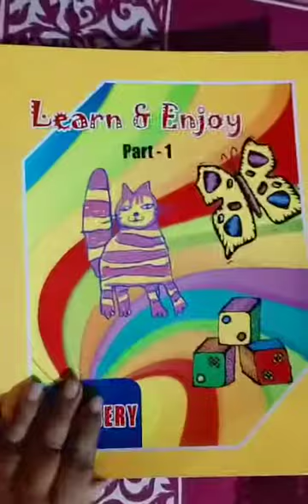Match the following ( Learn & Enjoy Part-1 ) page no-20 by Runika mam